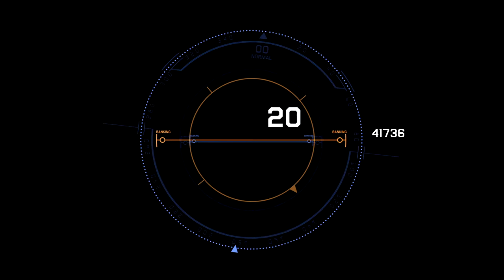AIR HUD Navigaton System Screen | Stock Footage | Creative Commons Central